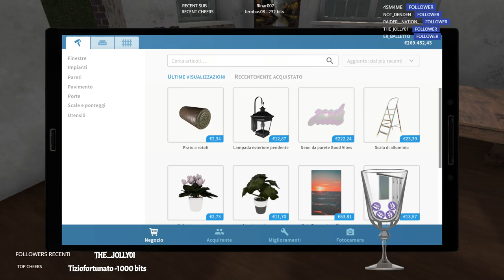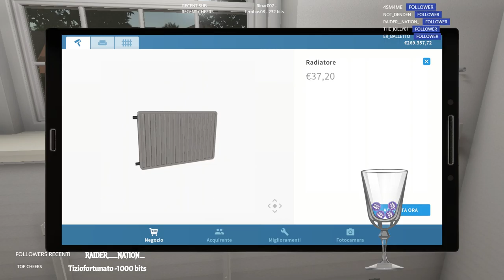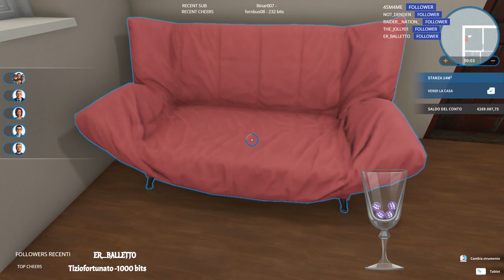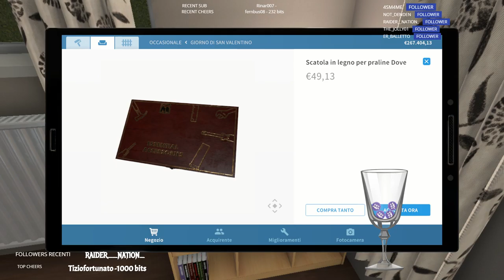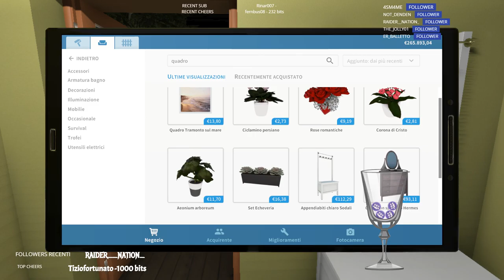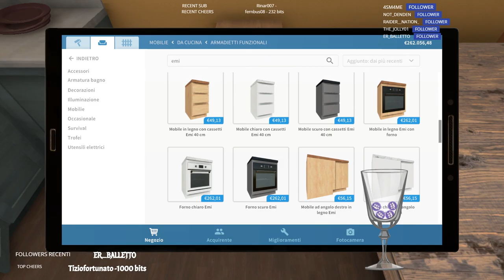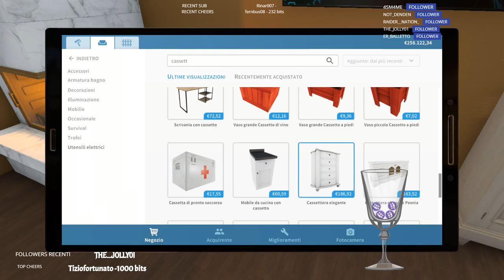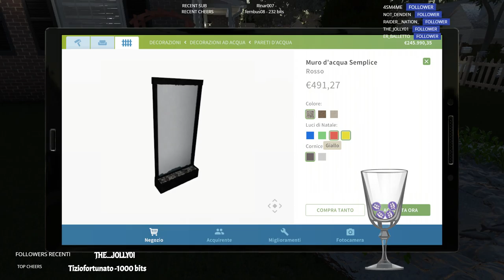🍑💦Che disastro|Soft gaming |relax |Help- tutorial|Prime sub|follow|bits| [ITA-EN-FR-NA]